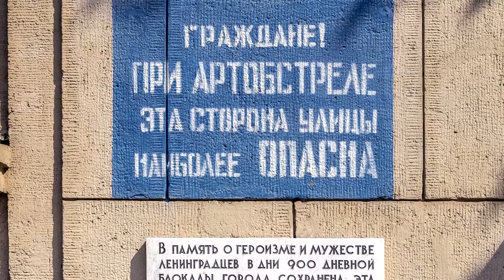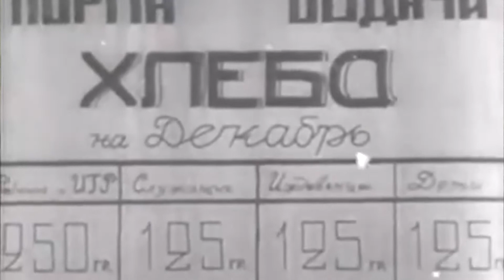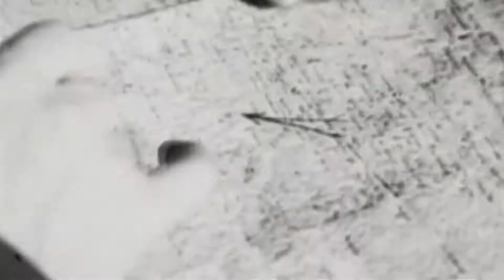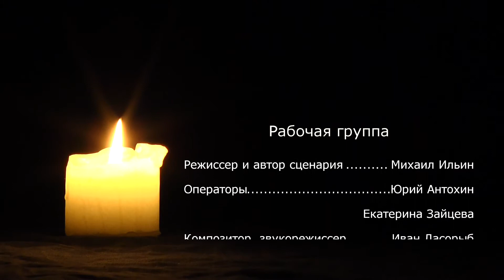Мы хотим жить - Победитель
Ильин Михаил Борисович Киностудия "Жаворонок".
С. П. Жаворонковское Одинцовского муниципального района